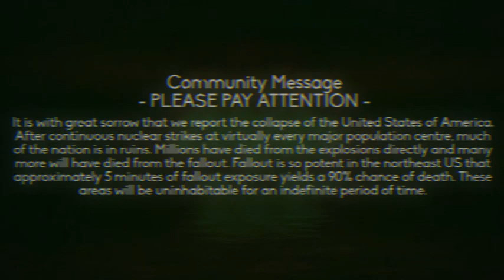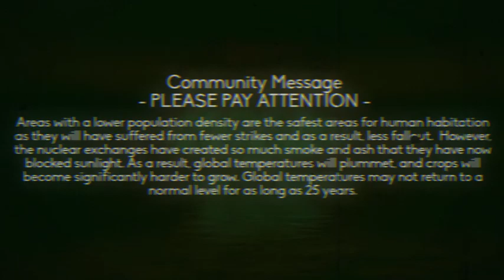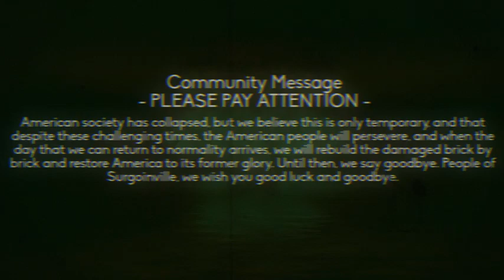SGTV-11 - FINAL BROADCAST -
ₜₕₑ ₑₙd ᵢₛ ₕₑᵣₑ...ₛₗₑₑₚ ₜᵢgₕₜ...

analog horror,found footage,analog,local58,local 58